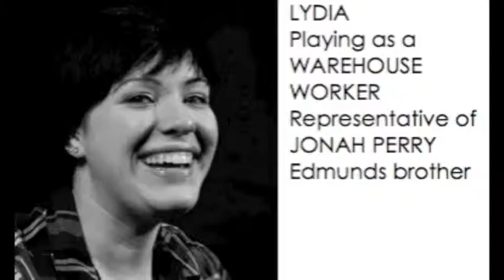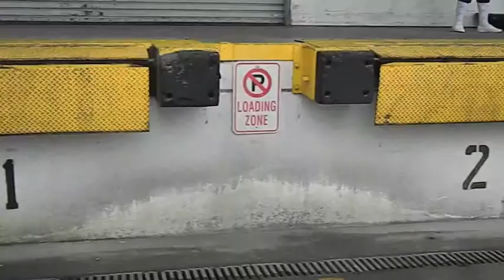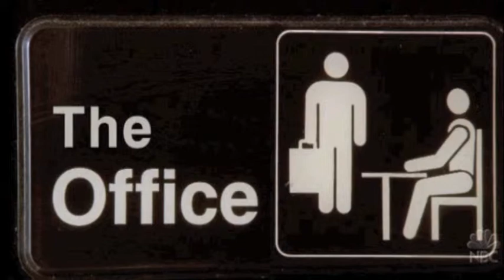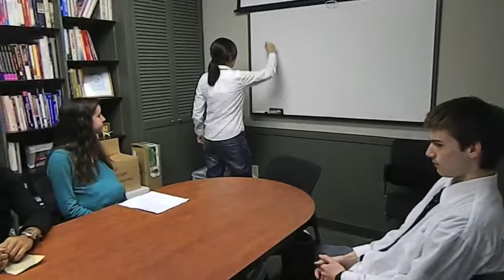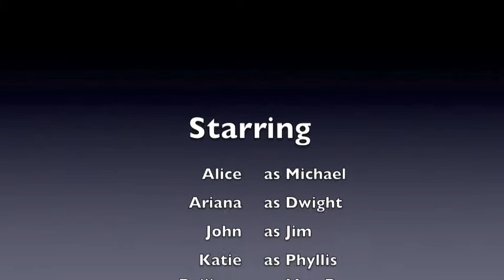Best Intentions Large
Sociology spoof the office interpretation of the book Best Intentions with Harlem being the warehouse and the office being Exeter.